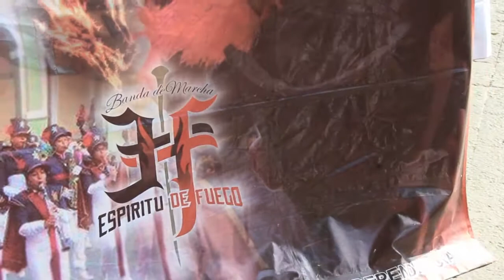Banda de Marcha Espíritu de Fuego - Marching Bands en Puebla (Mayo 2017)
Banda de Marcha Espíritu de Fuego
Espectáculo de Marching Bands
Zócalo de Puebla
Mayo 2017